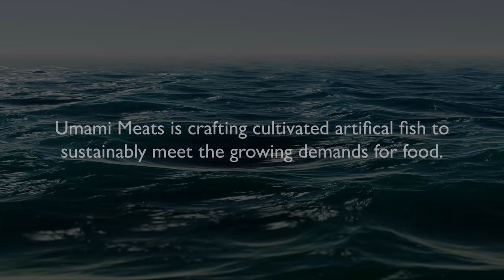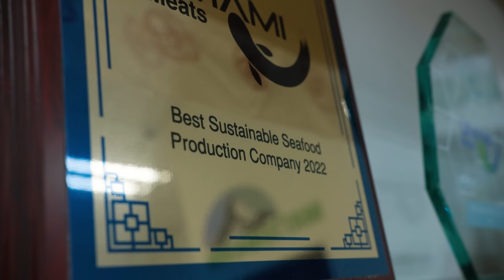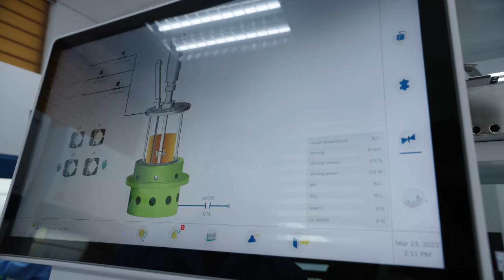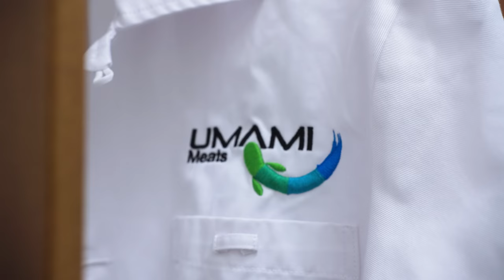Umami's cultivated fish: a collaborative approach to fresh and sustainable seafood.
Umami Meats is a Singapore-based company pioneering the operating system for cultivated seafood. We’re developing standard, modular production platform for cultivating 'not caught' seafood using stem cell biology, machine learning, and automation. Our mission is to produce a stable, resilient, and locally sourced supply of seafood products that are free from mercury, antibiotics, microplastics, and ocean pollutants while regenerating our planet by focusing on IUCN Red Listed species.